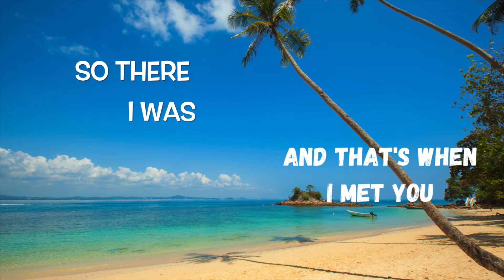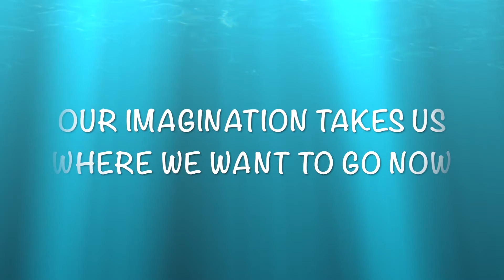Andrée Theander - Dare to Try (Lyric Video)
Official lyric video for "Dare to Try" from the album "The Peculiar Present" by Andrée Theander